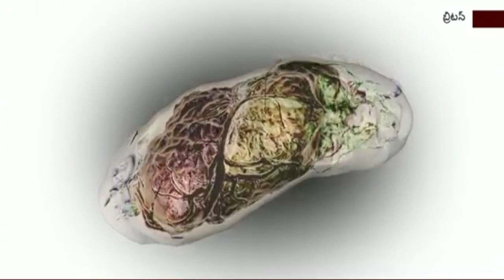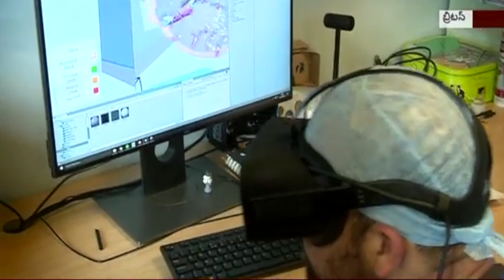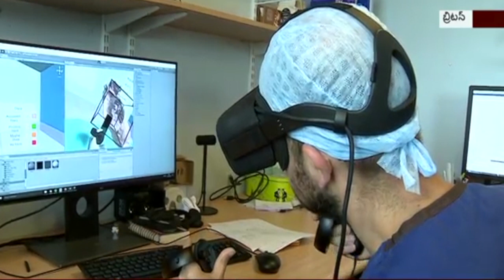Safa - Marwa Conjoined Twins: పుట్టుకతోనే అత్తుకుని పుట్టిన తలలను వేరు చేసే అరుదైన వీడియో ఇది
VEENA - VANI Conjoined Twins: పుట్టుకతోనే అత్తుకుని  పుట్టిన తలలను వేరు చేసే అరుదైన వీడియో ఇది

Rare conjoined twins successfully separated in London

Safa and Marwa were born by caesarian section in early January 2017 in Peshawar, in northwestern Pakistan.

The maternity team had picked up on the ultrasound the twins would be joined but had no idea that they would be craniopagus twins — the rarest form of all where the two are fused together via the cranium.

One in every 2.5 million births produces conjoined twins and only 5% of them are fused at the head, according to Britain's National Health Service. But 40% are stillborn or die during labour while 78% of those who survive birth die before the age of one with the chance of surviving early infancy estimated a one in every 10 million occurrences.